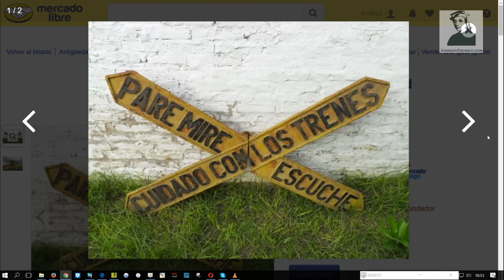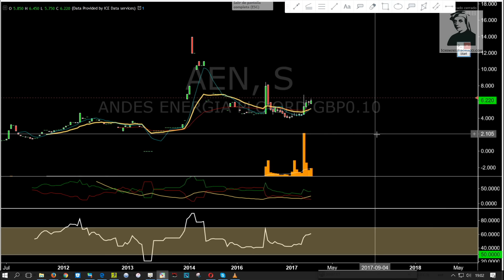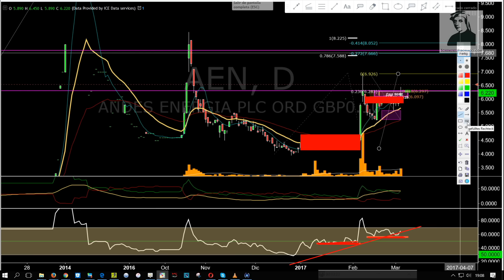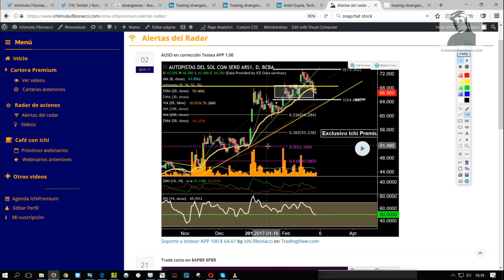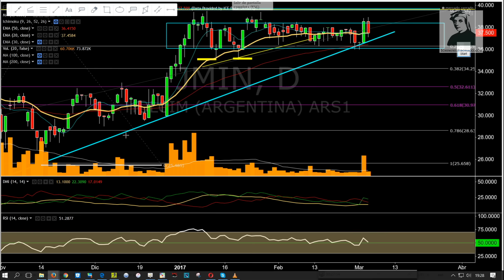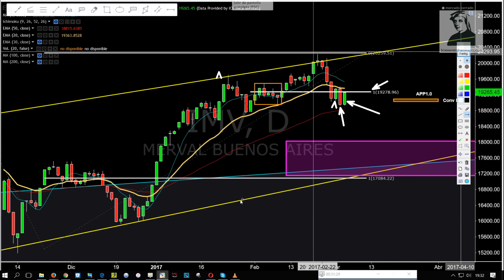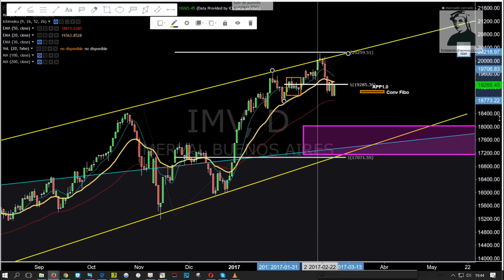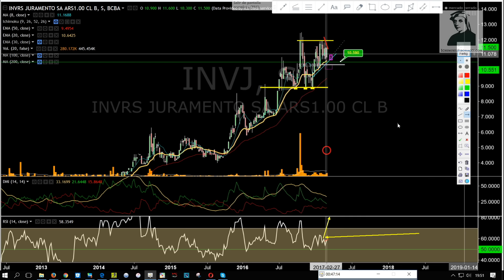¿TERMINÓ LA CORRECCIÓN DEL MERVAL? | Análisis técnico de $AEN $CELU $INVJ | La vela del viernes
¿Se acaba la tormenta para el Merval? ¿Volvemos a las velas verdes? Enterate como seguimos en la principal bolsa de argentina en este video!